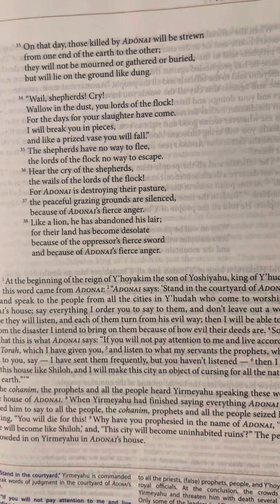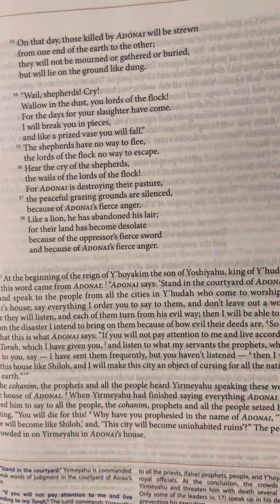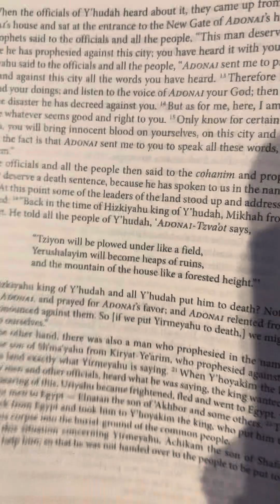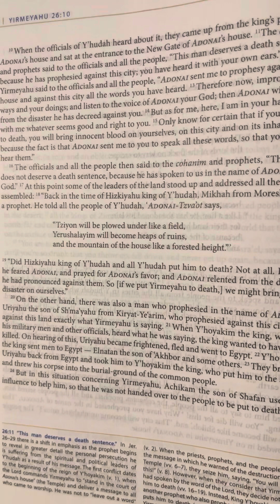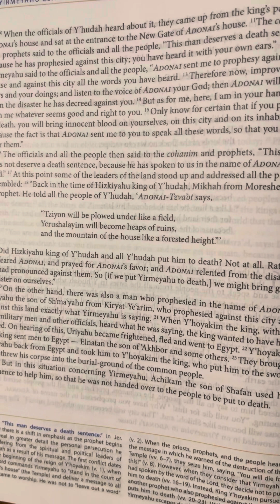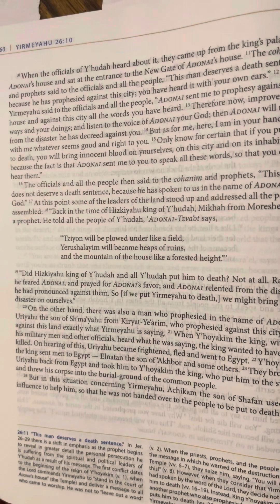Jeremiah (Yirmeyahu) 26 | Tanakh/Old Testament | Audio Bible | CJB | Complete Jewish Bible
26 At the beginning of the reign of Y’hoyakim the son of Yoshiyahu, king of Y’hudah, this word came from Adonai: 2 “Adonai says: ‘Stand in the courtyard of Adonai’s house and speak to the people from all the cities in Y’hudah who come to worship at Adonai’s house; say everything I order you to say to them, and don’t leave out a word. 3 Maybe they will listen, and each of them turn from his evil way; then I will be able to relent from the disaster I intend to bring on them because of how evil their deeds are. 4 So tell them that this is what Adonai says: “If you will not pay attention to me and live according to my Torah, which I have given you, 5 and listen to what my servants the prophets, whom I send to you, say — I have sent them frequently, but you haven’t listened — 6 then I will make this house like Shiloh, and I will make this city an object of cursing for all the nations of the earth.”’”

7 The cohanim, the prophets and all the people heard Yirmeyahu speaking these words in the house of Adonai. 8 When Yirmeyahu had finished saying everything Adonai had ordered him to say to all the people, the cohanim, prophets and all the people seized him, shouting, “You will die for this! 9 Why have you prophesied in the name of Adonai, ‘This house will become like Shiloh,’ and, ‘This city will become uninhabited ruins’?” The people all crowded in on Yirmeyahu in Adonai’s house.

10 When the officials of Y’hudah heard about it, they came up from the king’s palace to Adonai’s house and sat at the entrance to the New Gate of Adonai’s house. 11 The cohanim and prophets said to the officials and all the people, “This man deserves a death sentence, because he has prophesied against this city; you have heard it with your own ears.” 12 Then Yirmeyahu said to the officials and all the people, “Adonai sent me to prophesy against this house and against this city all the words you have heard. 13 Therefore now, improve your ways and your doings; and listen to the voice of Adonai your God; then Adonai will relent from the disaster he has decreed against you. 14 But as for me, here, I am in your hands; do with me whatever seems good and right to you. 15 Only know for certain that if you put me to death, you will bring innocent blood on yourselves, on this city and on its inhabitants; because the fact is that Adonai sent me to you to speak all these words, so that you could hear them.”

16 The officials and all the people then said to the cohanim and prophets, “This man does not deserve a death sentence, because he has spoken to us in the name of Adonai our God.” 17 At this point some of the leaders of the land stood up and addressed all the people assembled: 18 “Back in the time of Hizkiyahu king of Y’hudah, Mikhah from Moreshet was a prophet. He told all the people of Y’hudah, ‘Adonai-Tzva’ot says,

“Tziyon will be plowed under like a field,
Yerushalayim will become heaps of ruins,
and the mountain of the house like a forested height.”’

19 “Did Hizkiyahu king of Y’hudah and all Y’hudah put him to death? Not at all. Rather, he feared Adonai, and prayed for Adonai’s favor; and Adonai relented from the disaster he had pronounced against them. So [if we put Yirmeyahu to death,] we might bring great disaster on ourselves.”

20 On the other hand, there was also a man who prophesied in the name of Adonai, Uriyahu the son of Sh’ma‘yahu from Kiryat-Ye‘arim, who prophesied against this city and against this land exactly what Yirmeyahu is saying. 21 When Y’hoyakim the king, with all his military men and other officials, heard what he was saying, the king wanted to have him killed. On hearing of this, Uriyahu became frightened, fled and went to Egypt. 22 Y’hoyakim the king sent men to Egypt — Elnatan the son of ‘Akhbor and some others. 23 They brought Uriyahu back from Egypt and took him to Y’hoyakim the king, who put him to the sword and threw his corpse into the burial-ground of the common people.

24 But in this situation concerning Yirmeyahu, Achikam the son of Shafan used his influence to help him, so that he was not handed over to the people to be put to death.